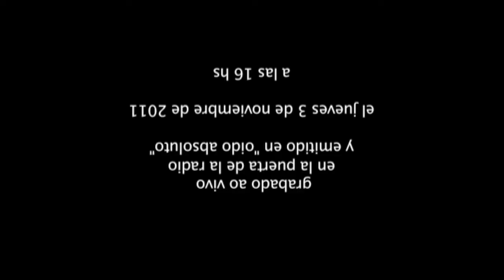NICOLAS RALLIS en SERENATA INVERTIDA en vivo desde el balcón de La Tribu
Vigésima edición de Serenata Invertida

Jueves 3 de Noviembre de 2011 16 hs
Lambaré 873

Nico Rallis
Maria Ezquiaga